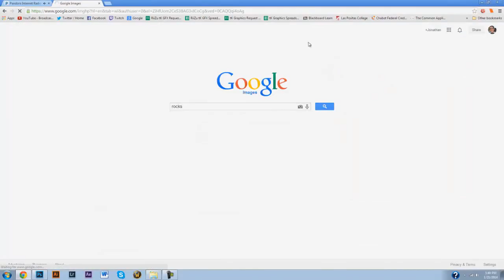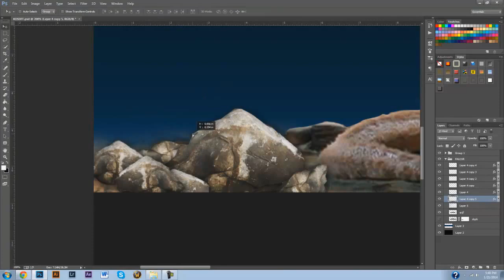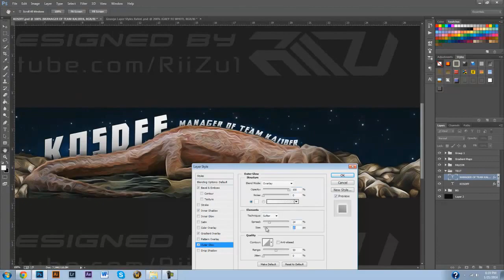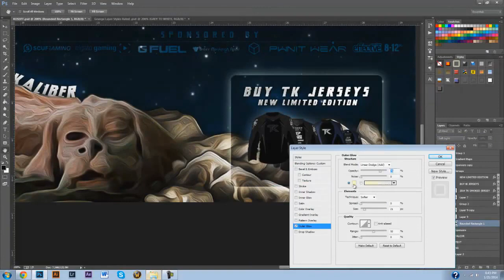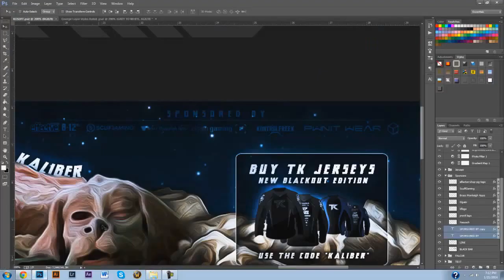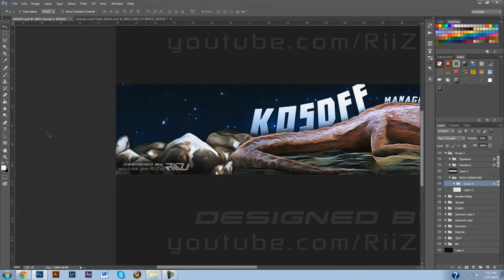FALKOR CHANNEL ART SPEEDART by @RiiZux!!!!